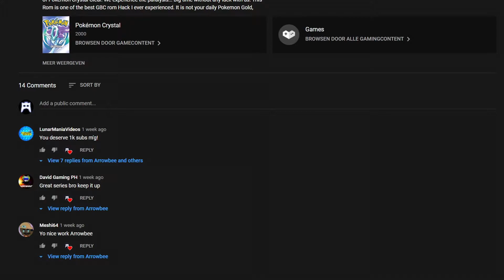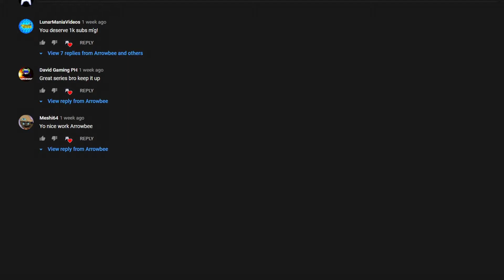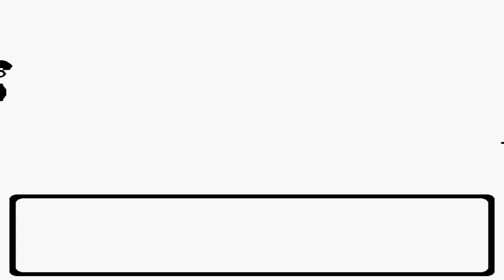NOOO! ELECTABUZZ! - Pokemon Crystal Clear (GBC ROM 2021 HACK) - #10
NOOO! ELECTABUZZ! - Pokemon Crystal Clear (GBC ROM 2021 HACK) - #10: Is our TENTH part of Pokemon Crystal Clear. We experience the paralysis... big time without any luck with us. This Rom is one of the best GBC rom Hack I ever experienced. It is not your daily Pokemon Gold, Pokemon Silver or Pokemon Crystal Rom. It's like the one rom that was missing and everything is customable from the very beginning. Even the region! So great! From customable rival, region, music, starter. like EVERYTHING! You must try this rom for yourself.

You can Download and Play it for yourself! Thank you ShockSlayer for this AWESOME Hack Rom of Pokemon Crystal.

Let's Go Pokemon Crystal Clear!

This Pokemon Crystal Clear Hack Rom 2020 can be downloaded

This video was inspired by Stream Schene, Gohan's Poketips, Ishrak's Poketips, Chizzy, Purple Rodri, Chuggaaconroy, Mah-Dry-Bread, PaPaSea and MandJTV.

                             "My Play, Your View, Our Story!"

I appreciate each and one of you. I cannot do this without you all!

I'll catch one or another in the next part!

-ArrowBee!